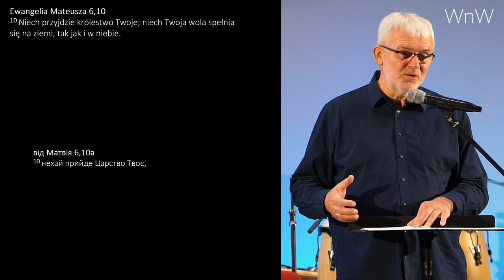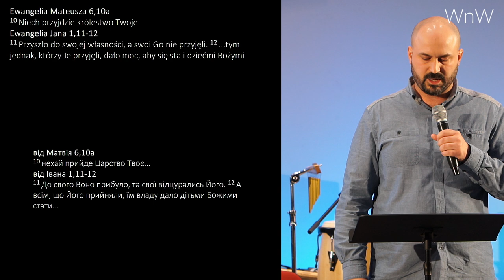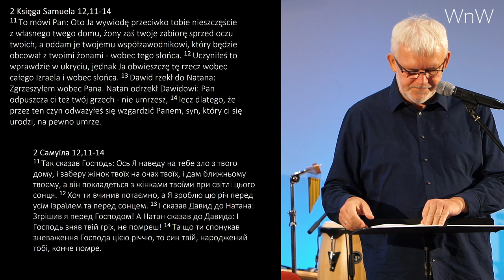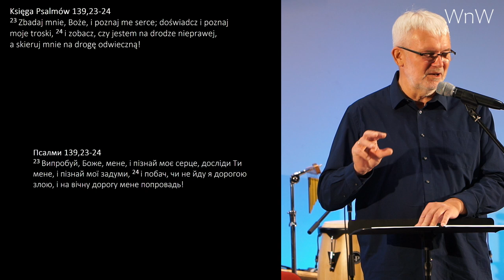Prezentacja Grzegorza Bednarczyka i Tomasza Koniora